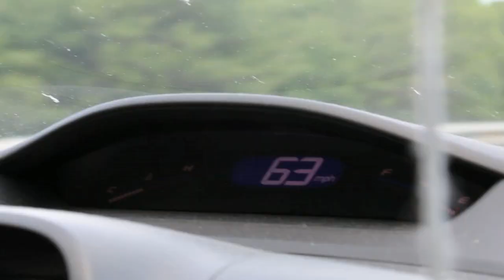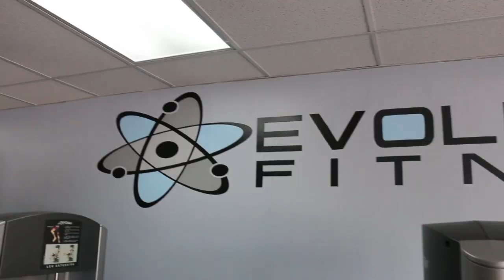Diva Diaries - Episode 1